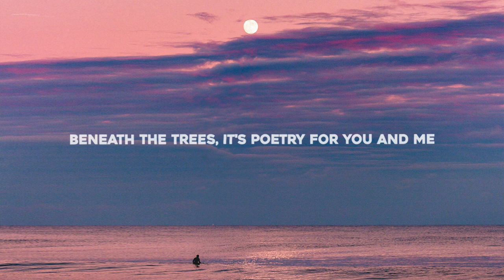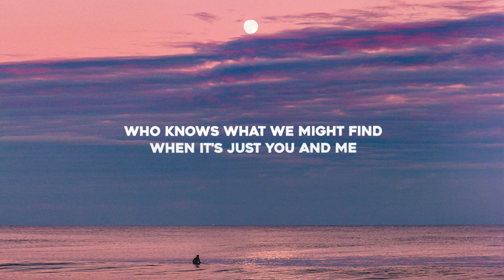ABEL - Young & Reckless (Lyrics)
Lyrics for "ABEL - Young & Reckless"

[Verse 1]
Beneath the trees, it's poetry for you and me
We feel the beat and dance 'til we can barely see
We're indiscreet and keep on movin' through the heat
There's no release, keep goin' 'til we feel complete

[Chorus]
We're young and reckless and we know we've got this
We've lost it all but we are still young and fearless
Come on
This is our medicine, this is our medicine

[Verse 2]
Waves are runnin' through me, this is how it should be
Nothin' on my mind, so far away from my street
Who knows what we might find when it's just you and me
As the sun is risin', it feels bittersweet

[Chorus]
We've lost it all but we are still young and fearless (Young and fearless)

[Post-Chorus]
So come on, come on
This is our medicine
We're young and fearless